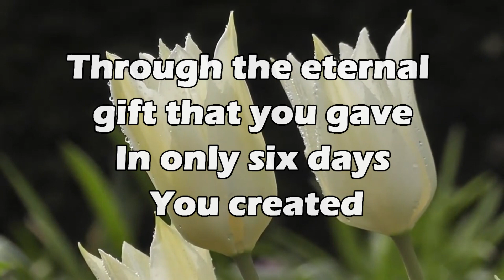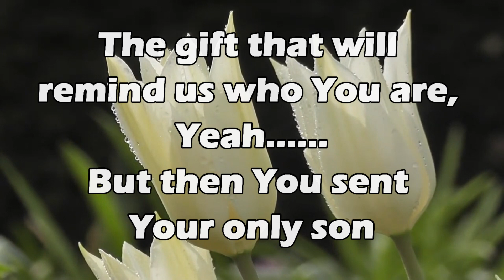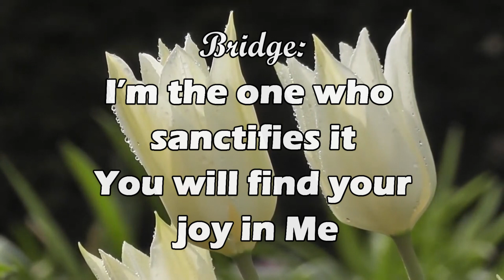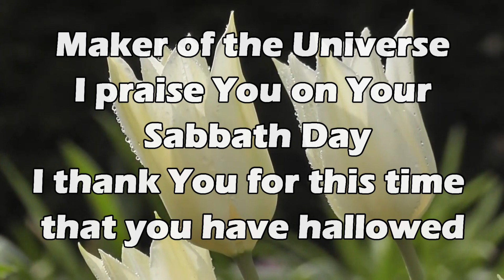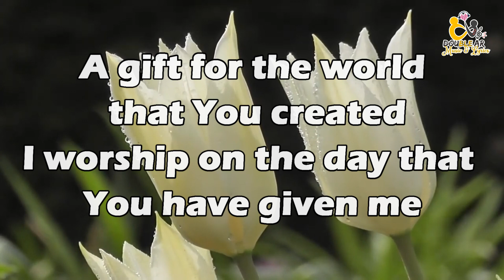SABBATH DAY | PIANO ACCOMPANIMENT | RELIGIOUS MINUS ONE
@CPUC SDARM @sdarmcevf @CarrolltonSDARMChurch

SABBATH DAY
BY: THE ASIDORS

From the beginning You loved us
And from Your heart You have expressed it
Through the eternal gift that you gave

In only six days You created
The world a masterpiece you painted
But the seventh was exceptional

Chorus
Maker of the Universe
I praise You on Your Sabbath Day
I thank You for this time that you have hallowed
A day that I can rest in You
Glorious and Holy the day that You delight in
A gift for the world that You created
I worship on the day that You have given me

As time passed by we grew so distant
And we forgot the gift You gave us
The gift that will remind us who You are, Yeah

But then You sent Your only son
For Him to show us the way home
By example He restored
Repeat Chorus

Bridge
I’m the one who sanctifies it
You will find your joy in Me
And I will cause you to ride the heights of the land
The mouth of Jehovah says these
Repeat Chorus

I worship on the day that You have given me (Repeat 2x)